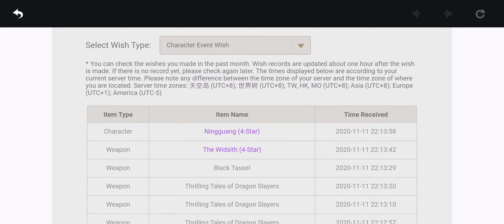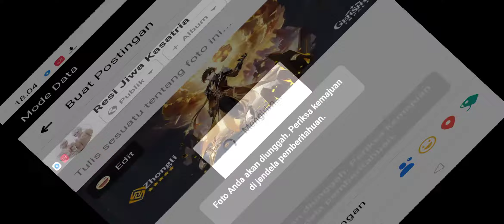Genshin Impact, Gacha Zhongli using single pull (not multi pulls)...Lucky or Not?